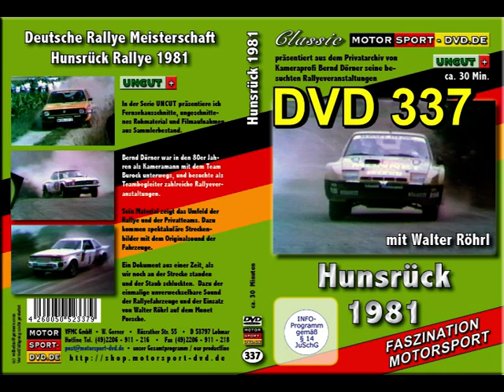Hunsrück Rallye 1981 Walter Röhrl UNCUT (Trailer DVD 337)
Walter Röhrl auf MONET Porsche. UNCUT Material der Hunsrück Rallye von Bernd Dörner.